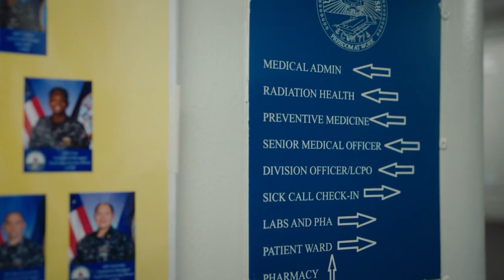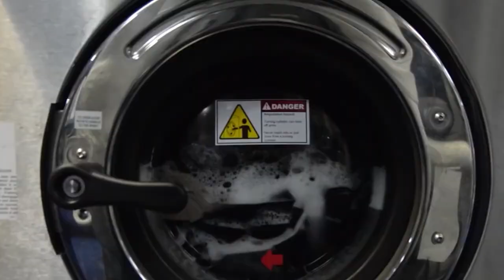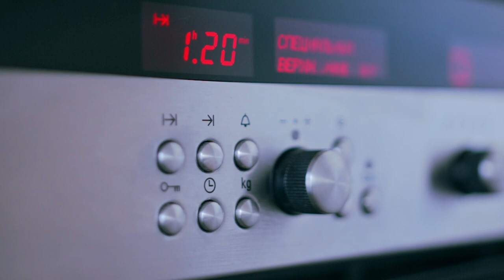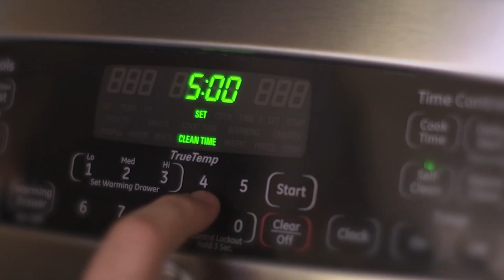What Happens Inside US Aircraft Carriers During Navy Sailors' Off Time?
Looking for a glimpse into the incredible facilities and unexpected comforts of life on a US Aircraft Carrier? Look no further than this video, which takes you inside the floating cities that are some of the most powerful weapon systems known to man. With the ability to take strike combat capability to the extreme corners of the world, these aircraft carriers are staffed by 6,000 sailors and boast a range of facilities designed to guarantee their comfort and well-being. From top-notch gyms and comfortable lounges to advanced medical facilities and high-capacity laundry operations, this video explores the incredible features that make life on a US Aircraft Carrier truly unique.